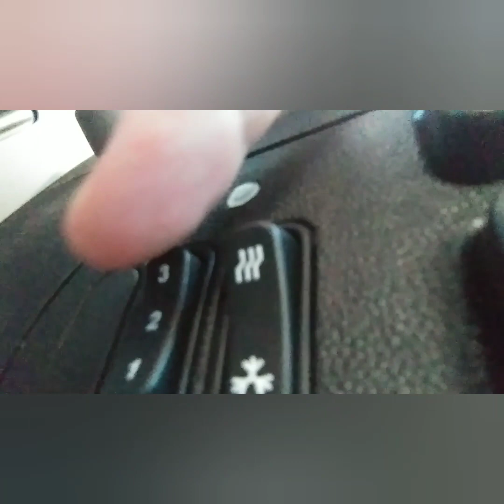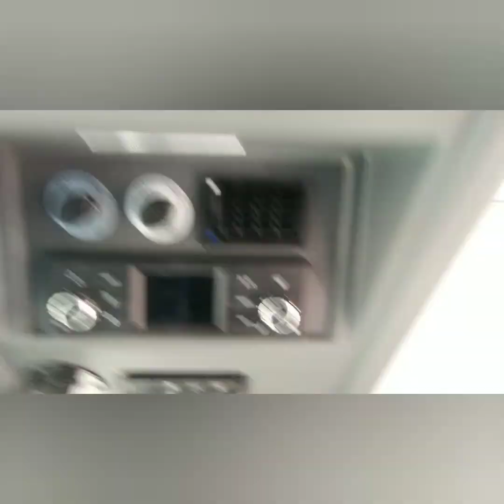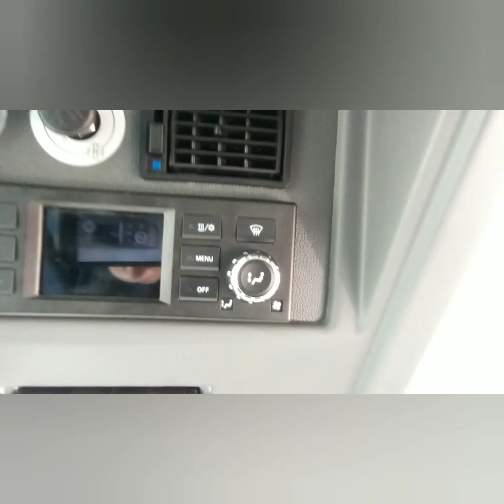Vorstellung Mercedes Benz Citaro Low Entry MK-AV77